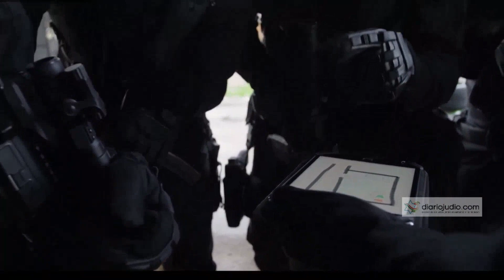¿Qué está pasando en Israel?75 años de grandes logros y milagros de Israel Camilo Torres Pearl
¿Qué está pasando en Israel?
75 años de grandes logros y milagros  de Israel
Camilo Torres Pearl